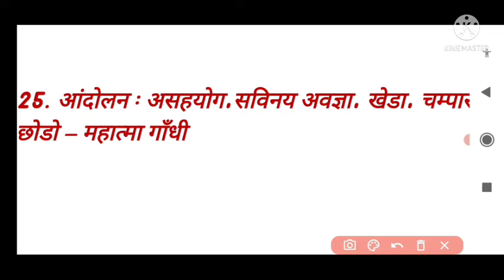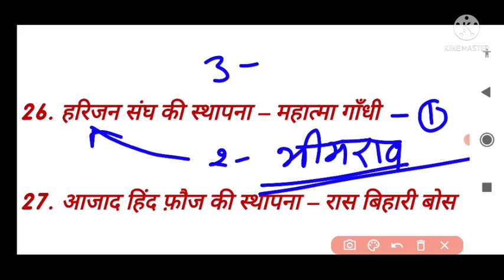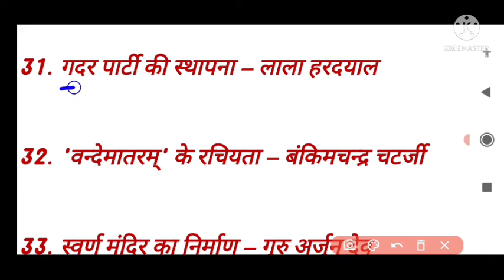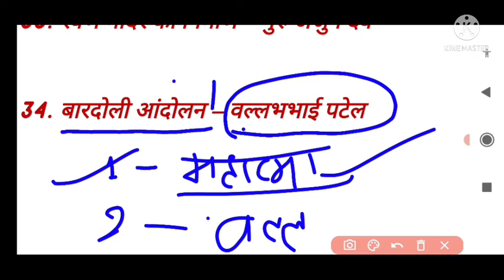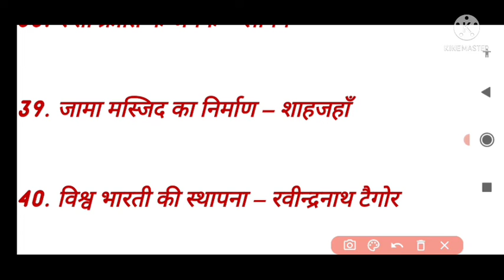महत्वपूर्ण प्रश्न ।।IAS,PCS, RAILWAY,UPP ।।mostimportantquestions ।।By Samriddhi Civil Services।।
महत्वपूर्ण प्रश्न ।।IAS,PCS, RAILWAY,UPP ।।mostimportantquestions ।।By Samriddhi Civil Services।। under section 107 of the copyright act 1976 allowance is made for fair USA for purpose such as criticism, comment,news, reporting teaching scholarship and research fair us is a use permitted by copyright Status that might otherwise be infringing non - profit , education or personal use tips the balance in favour of fair use.